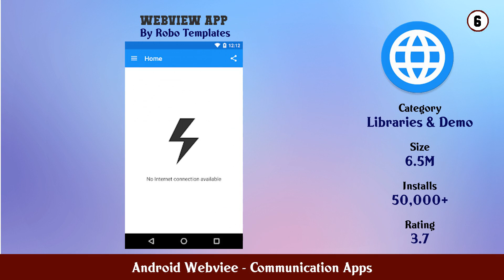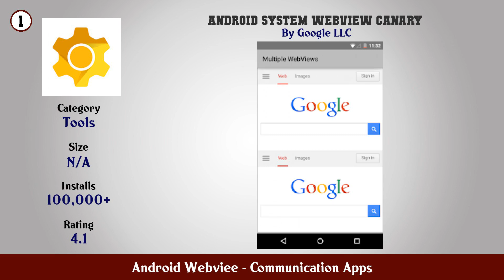Top 10 Android Webviee Android Apps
In this video we have listed Top android webviee Android Apps. This video is for information and reference purpose only.